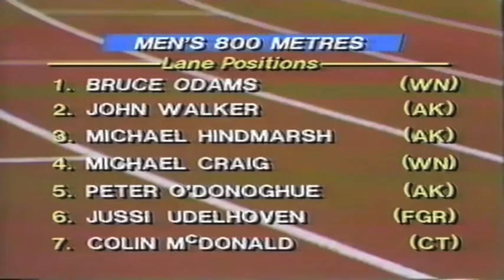1988 New Zealand National Championships - Mens 800m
1988 New Zealand National Championships -  Mens 800m
Bruce Odams (Wellington) 3rd 1.51.75
John Walker (Auckland) 1st 1.51.08
Michael Hindmarsh (Auckland)
Michael Craig (Wellington)
Peter O'Donoghue (Auckland)
Jussi Udelhoven (Germany) 2nd 1.51.09
Colin McDonald (Canterbury)